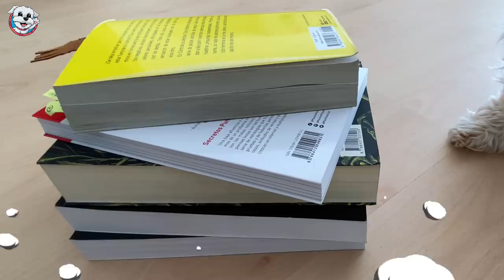Huggy Wuggy y Perrita Dasha HIPNOTIZADOS por Cartoon Cat en la Vida Real / Vídeos de Perros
Huggy Wuggy y Kissy Missy de Poppy Playtime con perrita Dasha HIPNOTIZADOS por un Cartoon Cat en la vida real ! En el video de hoy pasa esto: El monstruo negro Cartoon Cat ha hipnotizado a mi perro Dasha y secuestrado a Huggy Wuggy y Kissy Missy. Cartoon Cat tiene la intención de que la perrita Dasha haga travesuras y así Sergio la castigue. ¿Qué estará tramando Cartoon Cat? ¿Podrán escapar Huggy Wuggy y Kissy Missy de su captura? No te pierdas este nuevo capítulo de esta nueva serie con los animales más divertidos de youtube que hablan en español.